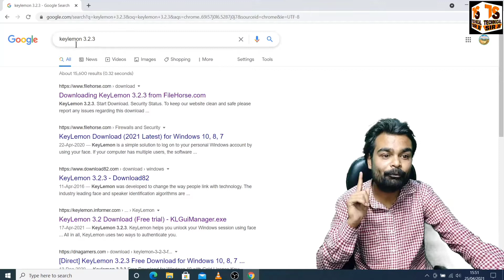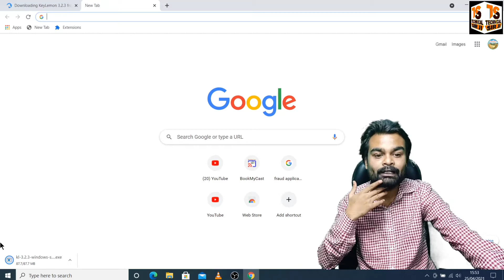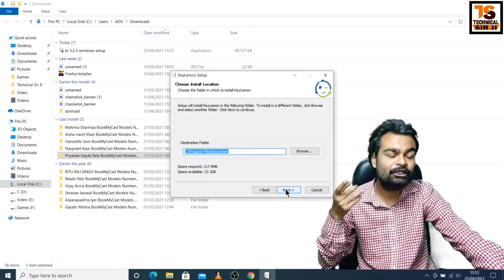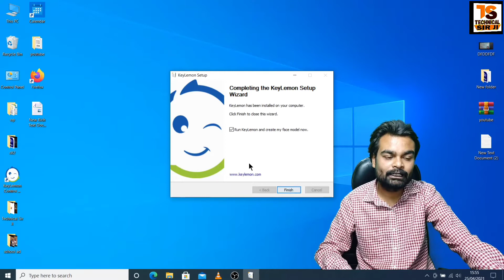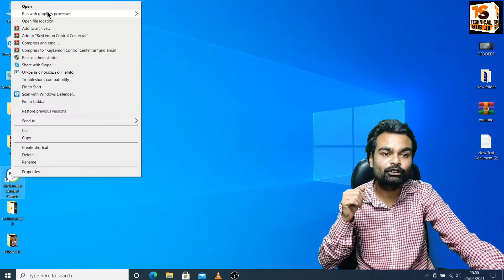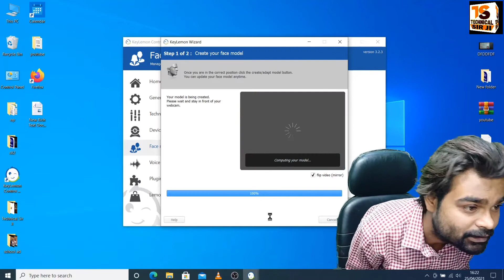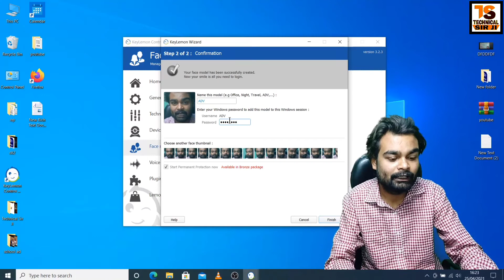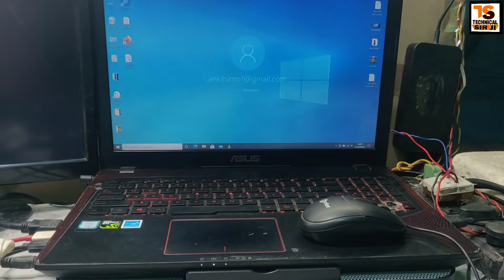Laptop Mein Face Lock Kaise Lagaen | लैपटॉप में फेस लॉक कैसे लगाएं | Unlock Your Laptop With Face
Laptop Mein Face Lock Kaise Lagaen  Enable Face Unlock in your PC/ Laptop How to Use Face Unlock Technology in Computer लैपटॉप में फेस लॉक कैसे लगाएं

topic cover-:

1) Face recognition Windows 10 Photos
2) How to setup Windows Hello Face in Windows 10
3) we couldn't find a camera compatible with windows hello face
4) Windows Hello Face'' This option is currently unavailable
5) Windows 10 Face Recognition camera not working
6) Windows 10 enable face recognition
7) Windows Hello face not working
8) How to enable Windows Hello Face on any laptop
9) Windows 10 face recognition webcam
10) Photo face recognition software for Windows 10
11) Face ID Windows 10 download
12) Windows 10 face recognition not available